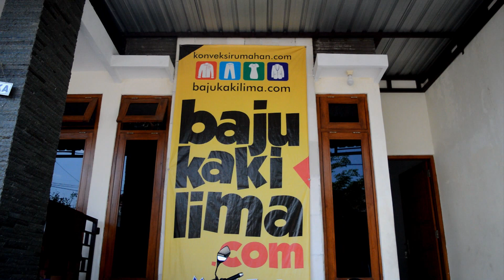Grosir Bajukakilima Klaten |Peluang Usaha Di Tahun 2021Untung Berkalilipat!!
Peluang usaha yang cocok dijalankan di tahun 2020,dengan sistem online yang tanpa ribet dan bisa dilakukan dimana saja dan kapan saja...dimana laggi kalo bukan bisnis baju online mari bergabung dengan grosir Bajukakilima.com Yang Dimana Bisnis Termurah Se jawa tengah

Promo menarik dari Bajukakilima.com sekarang bisa ecer 1 pcs untuk info dan pemesan lanjut WA :

YUK BURUAN BORONG SEMUA...!